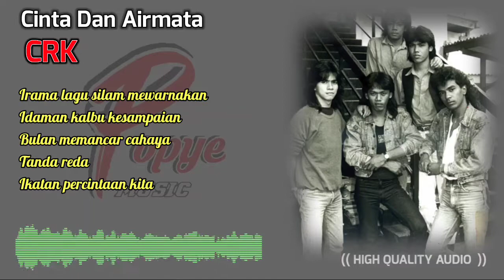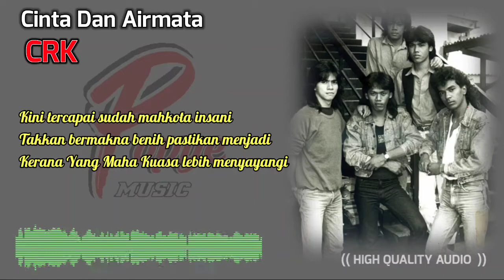CINTA DAN AIRMATA - CRK (HIGH QUALITY AUDIO) WITH LYRIC | KUMPULAN ROCK KAPAK MALAYSIA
UNTUK MENONTON LAGU-LAGU LAIN DARI SENARAI MAIN YANG DI SEDIAKAO
SILA KLIK LINK DI BAWAH INI

CRK

Cinta Dan Airmata

Sungguh ku begini
Ketandusan rindu ini
Mengapa ku mencari
Sang penghuni syurga jiwa
Berdendang suara mengusap kalbu
Kulemas dalam terpesona

Kehadiranmu menerajang kekusutan
Yang lama terdapat di sini

Bagai telah dijanji
Termakbullah mimpi-mimpi
Hujanku menteri
Terciptalah sang pelangi

Irama lagu silam mewarnakan
Idaman kalbu kesampaian
Bulan memancar cahaya
Tanda reda
Ikatan percintaan kita

Kini tercapai sudah mahkota insani
Takkan bermakna benih pastikan menjadi
Kerana Yang Maha Kuasa lebih menyayangi

Dikau pergi tanpa pesan
Tinggalkan ku dalam kepasrahan
Cintaku yang suci bagai tak kesampaian
Terputus di tengah jalan
Hanya airmata doa
Yang dapat kuiringkan bersama
Kepada yang Esa kupohonkan semoga
Tempatmu disisinya